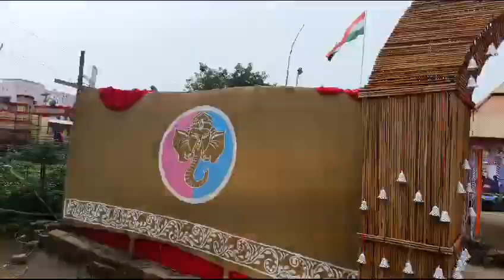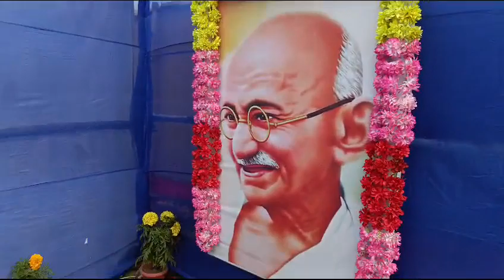Saraswati pujo pandel